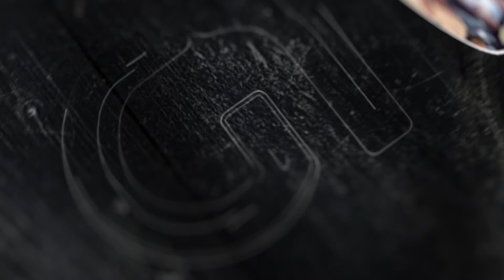Headlines GM Urdu